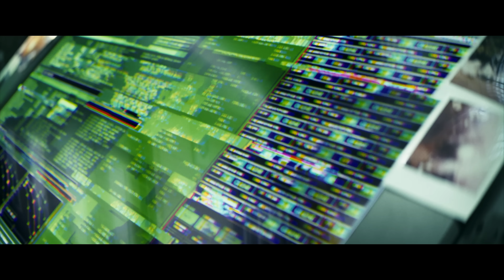Годзилла и Конг: Новая империя — Русский трейлер (Дубляж, 4К, 2024)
► Русский трейлер фильма «Годзилла и Конг: Новая империя» 2024 года |

• Оригинальное название:  Godzilla x Kong: The New Empire
• Страна:  США
• Дистрибьютор: Sulpak Cinema / Interfilm Distribution / Warner Bros. Pictures
• Режиссер: Адам Вингард
• Жанр: фантастика, боевик, триллер, приключения

• В главных ролях: Ребекка Холл, Дэн Стивенс, Рэйчел Хаус, Брайан Тайри Ге

Эпическая битва продолжается!  Вслед за взрывоопасным противостоянием "Годзилла против Конга" в кинематографе студии Legendary Pictures начинается совершенно новое приключение, в котором всемогущий Конг и грозный Годзилла противостоят колоссальной неизведанной угрозе, скрытой в нашем мире и ставящей под сомнение само их существование и наше собственное. "Годзилла и Конг: Новая империя" углубляется в историю этих титанов и их происхождения, а также в тайны острова Черепа и других мест, раскрывая мифическую битву, которая помогла сформировать этих необычных существ и навсегда связала их с человечеством.